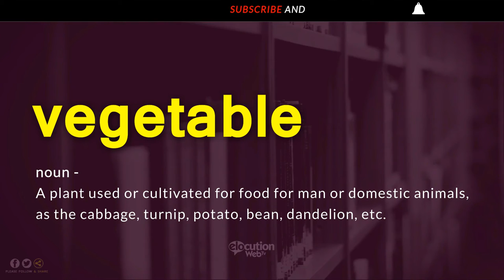How To Pronounce Vegetable | Definition and Pronunciation (Human Voice)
How To Pronounce / How To Say Vegetable
What Is The Meaning / Definition of Vegetable

Vocabulary Builder